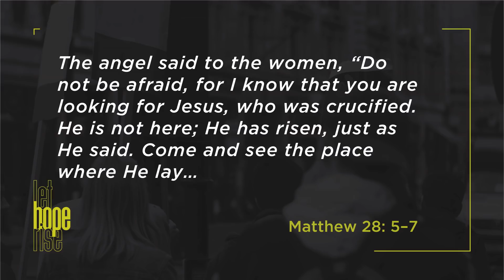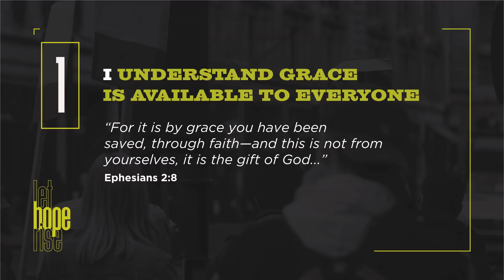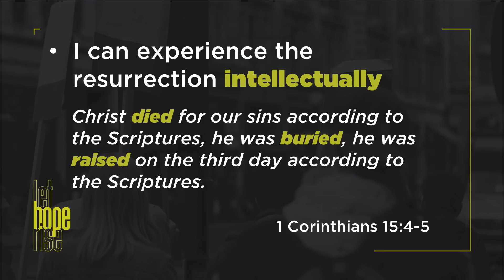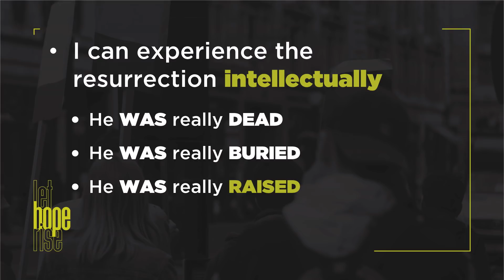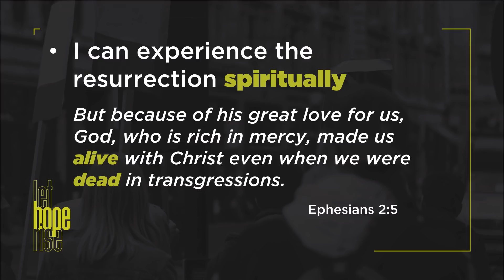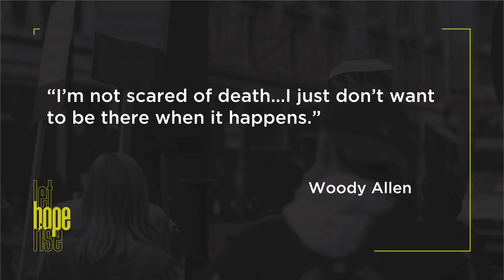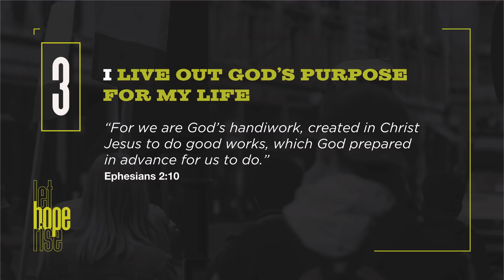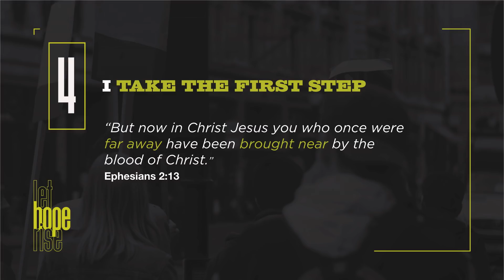Hope Rises When... Easter at Bayside 2019 with Andrew McCourt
— True life-transformation comes from the God who is absolutely crazy about you. He died for you just so that you would have the choice to spend eternity with Him. The life He has to offer isn’t just a ticket into Heaven, it’s a life overflowing with hope. It’s a life that can inspire others to love radically and sacrificially. It’s a hope that turns death and despair into vitality and triumph. Yes, Jesus brings the promise of eternal life, but Easter celebrates hope for life on this side of Heaven. Hope that inspires. Hope that triumphs. Hope that your life can change TODAY.

This video is presented to you by Bayside Church - with 8 locations around Sacramento, California - one of the largest and fastest growing churches in North America. Let us know how we can meet your needs at BaysideOnline.com
(Easter) (Let Hope Rise) (Hope is Rising) (Hope) (Bayside Church) (Andrew McCourt) (Jesus) (God) (resurrection) (crucifixion) (death on a cross) (Christianity) (Christian Church) (Sacramento Church) (NorCal Church) (Ray Johnston) (Bayside Granite Bay)